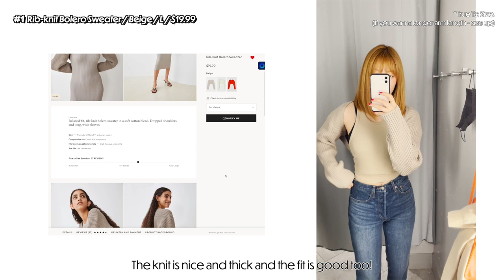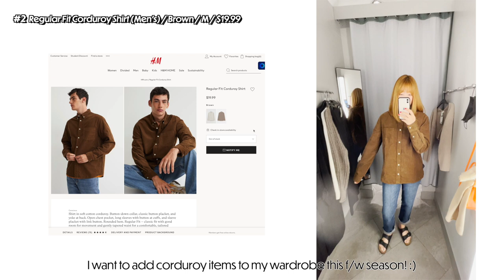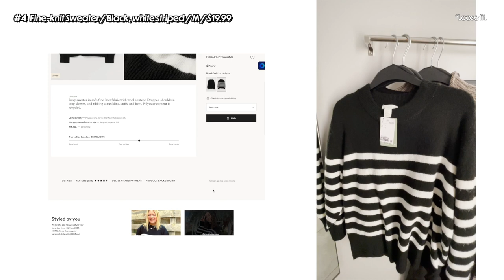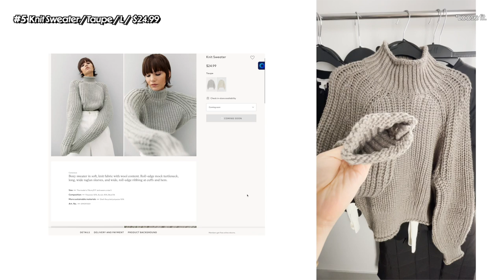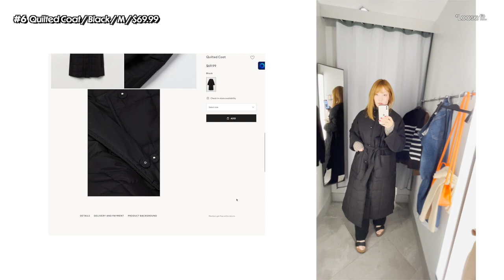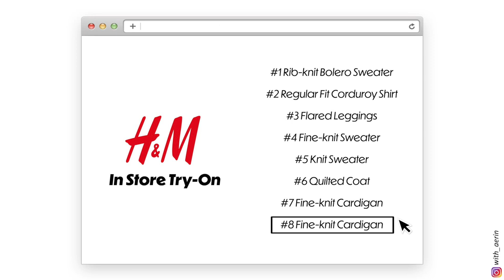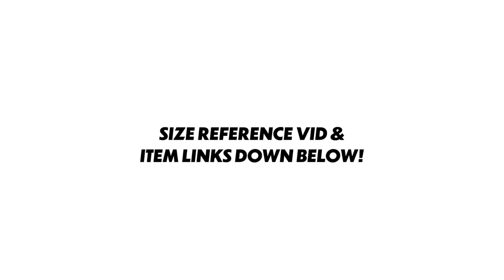H&M in store Try-On | AERIN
00:00 INTRO
00:08 SIZE REFERENCES
00:14 #1 Rib-knit Bolero Sweater
00:59 #2 Regular Fit Corduroy Shirt
01:43 #3 Flared Leggings
02:36 #4 Fine-knit Sweater
03:23 #5 Knit Sweater
03:55 #6 Quilted Coat
05:14 #7 Fine-knit Cardigan
05:54 #8 Fine-knit Cardigan
06:39 OUTRO

MUSIC
Smith The Mister - Jazz Hands
Smith The Mister - Cool Cats
Smith The Mister - Mitsubachi